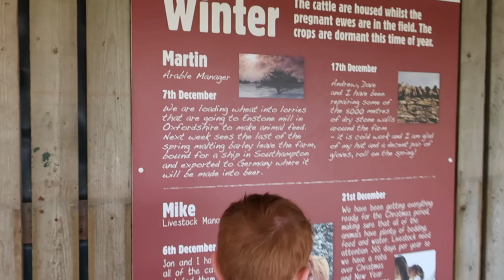Cotswold Farm Park Family Day Out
Cotswold Farm Park Family Day Out Review
Ad/ press trip

We were kindly invited to review Adam Henson's Cotswold Farm Park during our stay in The Cotswolds in May. A fantastic family day out, the boys loved feeding the animals. Read our full review here:

We blog about family, travel and lifestyle. Currently renovating our 1950’s English home!
We love travelling as a family and we have lived in the States and Australia previously.
Rowena is a Primary School Teacher and loves learning outside the classroom and exploring educational trips and museums. We also love music and Disney!

press trip - we were gifted tickets for the purpose of this review all thoughts and opinions are our own.

Boys clothes pr sample by Muddy Puddles and Frugi

Song: Just a Little Time
By: CLNGR